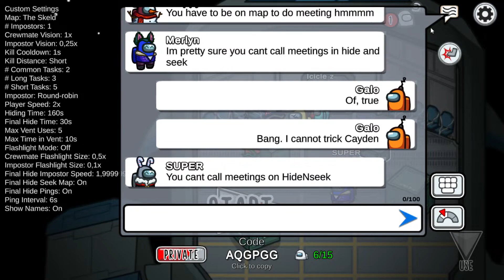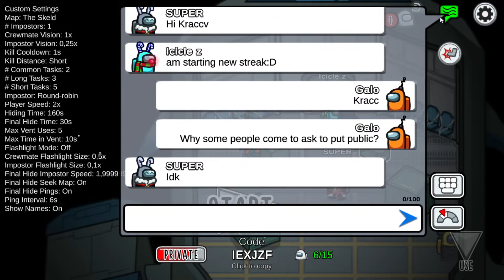Among Us: A bit of nostalgia time here.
Among Us.

Just to remind these times as Among Us player.

We can replay:
ඞඞ A lot of games ඞඞ

ඞඞ  How to play ඞඞ

We play basically as Normal game:
Do tasks;
Impostor kills;
We report bodies, call an emergency and vote impostor out.

ඞඞ  Rules ඞඞ
Impostor cannot kill at start or meetings (spawn time) at all, for obvious reasons.
Community have decided to WAIT 30 seconds before killings.
After meetings, reporting bodies, WAIT 10 seconds to kill.
Be educated with people. Don't use bad words. Otherwise, we're done. BAN. No questions asked.
To play, you MUST use a friend code. Otherwise, I cannot accept you. I'll give you a chance to fix. Otherwise, "sayonara". This measure is important to make this place healthy.

ඞඞ  Pro tips ඞඞ
This is a win-win for PRO players.
So don't complain and be smart and fast on this.

ඞඞ Last Crew Standing ඞඞ

Impostor vents RIGHT AWAY at nearest vent to identify
Impostor will stand still until his cooldown reaches to 0
Crewmates takes this head start to hide
Crewmates go hide and stay hidden - Don't move a penny.
Impostor will hunt people down; kill and report the kill.
This repeats when we are under meeting/report body
The crewmate that has been not killed wins the game.

ඞඞ  Impostor Rules ඞඞ

You must vent RIGHT AWAY to identify yourself
You must wait your cooldown goes to zero to move.
Impostor must kill player quick enough, can't pick a player. Even the "away" ones.
Do not spare anyone
So impostor cannot choose player at all
Of course, you cannot sabotage.

ඞඞ  Crewmates Rules ඞඞ

You go hide and stay hidden.
Can't move to another place after hide.
Cannot not hide at all.
Can do tasks ONLY as ghost (died), since we got Beans, Pods and XP to earn on the game.

ඞඞ  Any player Rules ඞඞ
Just be educated with people and we will be just fine.
So do not cuss or use bad words. BAN Straight up.

ඞඞ Hide and Seek Game ඞඞ

Impostor vents at cafeteria to identify.
Crewmates runs away to avoid beign killed while doing tasks.
Crewmates wins when tasks are done.
If trolls and foxies are on, just do the role thing:
Impostors are red;
Trolls are green
Foxies are pink.
Crewmates are blue.
That beign said, we play as rules applies:

Trolls aims to be killed by impostor. If get killed by impostor, trolls wins.
Foxies are kinda on impostor's side: one less crewmate to be killed. If you kill a foxie, nothing happens, but you might lose your advantage.

Cannot report bodies or meetings, unless they want to report bad gameplay from impostors.
e.g.:
Calls a meeting to state impostor vented to his place.
Report impostors by using camms, admin or else.
Crewmates calls it for no reason, we vote 'em out.
Crewmates cannot report bodies, unless they calls for bad playing. NO reason, we vote 'em out.
Global rule: If you stream snipe (say who is the impostor because you saw on stream) you'll be BANNED straight up. No questions asked
Global rule: If you use poor language, bad words, disrespect people, you'll be BANNED straight up. NO questions asked.
Global rule: If you use bad nicknames, I don't need to give examples, you'll be banned as well. No questions asked.

ඞඞ Life or Death ඞඞ

Crewmates has low light, so small view.
Impostor has bigger lights, but bigger cooldown (20 / 30 seconds)
Crewmates just do tasks and avoid beign killed at all costs.
The only way to beat impostor is doing tasks.

ඞඞ Shift and Seek ඞඞ

As impostor:
Impostor will shapeshift into a crewmate he wants to kill.
Impostor, shifted, will ONLY kill the player that he was shifted into. NO ONE ELSE!!
Impostor will NOT sabotage.
Impostor is free to do the best strategy, but he MUST avoid collateral damage to not be caught off the book.

ඞඞ Playlists ඞඞ